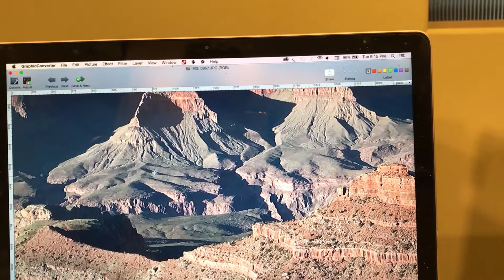Grand Canyon oil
Time lapse 20"x16" oil